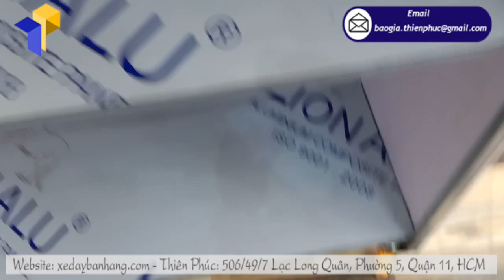Quầy coffee take away thiết kế mái che thời tiết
Tên Sản Phẩm: Quầy coffee take away
Kích Thước: W80 x H190cm
Quy Cách Kỹ Thuật:
+ Phần mái che: Ngang 100 cm x Cao 30cm

Thiên Phúc chính là địa chỉ tin cậy để bạn lựa chọn những mẫu xe cà phê đẹp, chất lượng tốt nhất trên địa bàn cả nước. Với kinh nghiệm làm việc của đội ngũ nhân viên chuyên nghiệp, với trang thiết bị tiên tiến, chúng tôi luôn tự hào đã cung ứng hàng ngàn sản phẩm tốt nhất đến đông đảo khách hàng trên cả nước.

Đặc biệt, đến với chúng tôi, bạn sẽ được hưởng nhiều chế độ ưu đãi như bảo hành, miễn phí giao hàng…. Mời quý khách hàng đến với công ty Thiên Phúc để được tư vấn và sở hữu dòng xe cao cấp, tiện ích với giá rẻ nhất nhé.

Trên đây, chúng tôi đã giới thiệu đến bạn những mẫu tủ bán cà phê dạo xếp gọn đẹp nhất. Chúng tôi xin chúc quý khách hàng kinh doanh phát đạt nhé! Cảm ơn các bạn đã ghé thăm trang web của chúng tôi!
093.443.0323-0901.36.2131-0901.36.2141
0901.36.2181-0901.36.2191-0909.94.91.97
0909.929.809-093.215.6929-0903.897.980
Thời gian làm việc:
8h–17h30 (Thứ 2–Thứ 7)